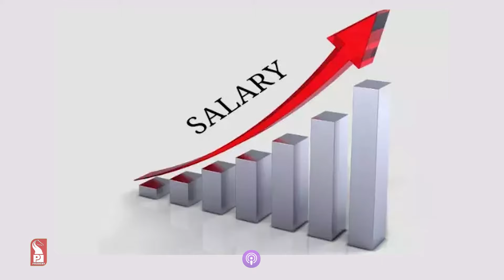Cabinet Clears Bill Proposing Salary Hike for ZPs